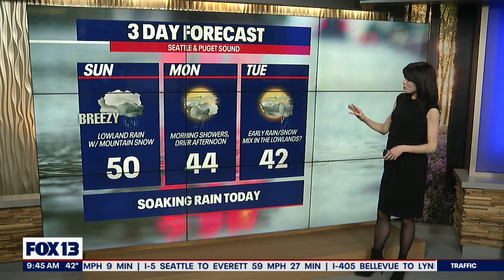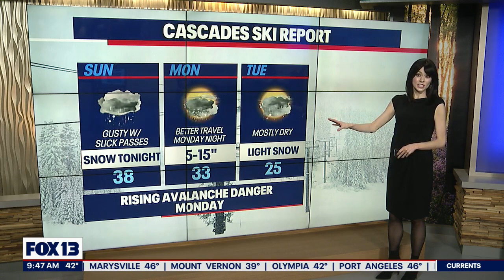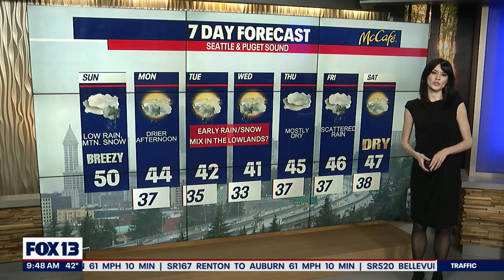Lots of rain this week | FOX 13 Seattle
FOX 13 Meteorologist Abby Acone is tracking on and off showers all week long.